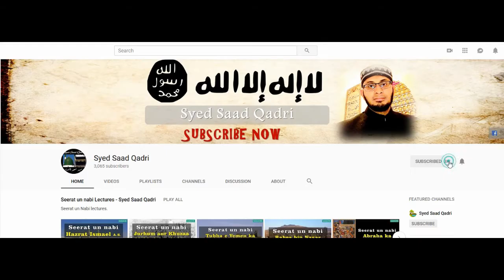Seerat e Imam Hussain RA Lecture 40 || Shimar aur Ibn e Saad ki Ibrat Nak Maut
This lecture is about Seerat e Imam Hussain RA Lecture 40 || Shimar aur Ibn e Saad ki Ibrat Nak Maut